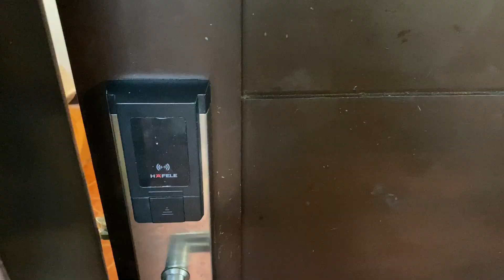Sabangan Beach Resort | Laiya, San Juan, Batangas | Philippines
📍Batangas, Philippines
Sabangan Beach Resort